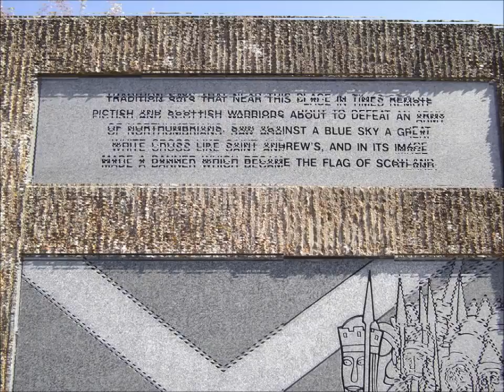Athelstaneford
Our flag is born